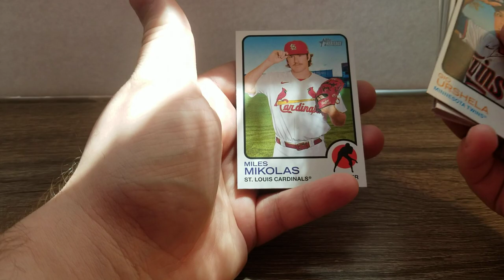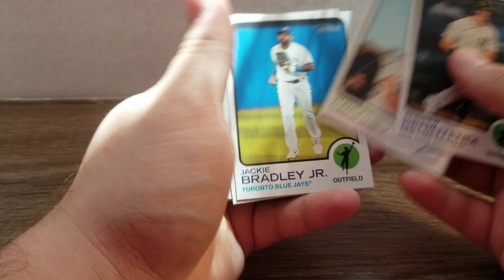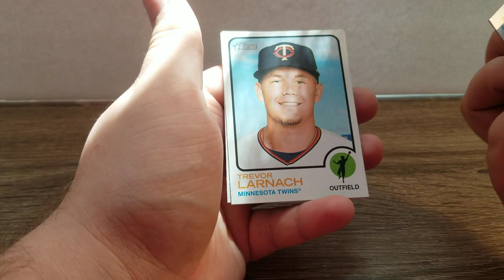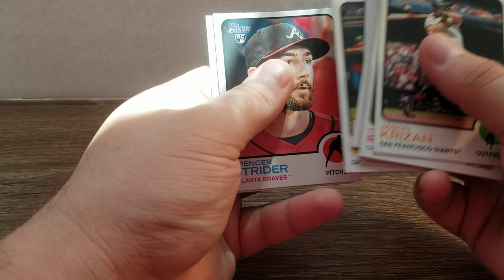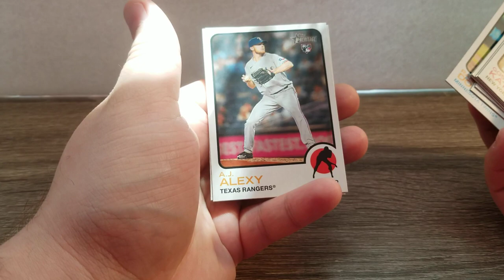Topps 2022 Heritage High Numbers Blaster Rip